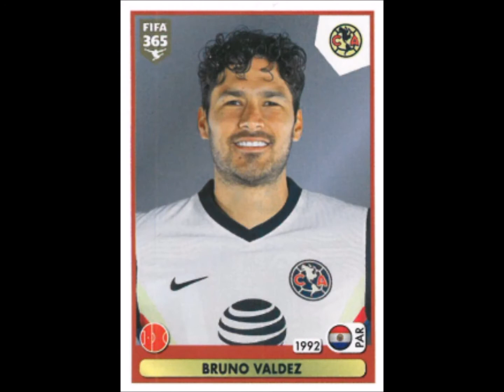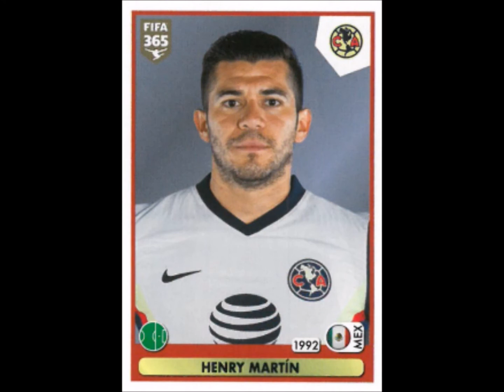PANINI STICKERS FIFA 365 CLUB AMERICA TEAM SEASON 2021